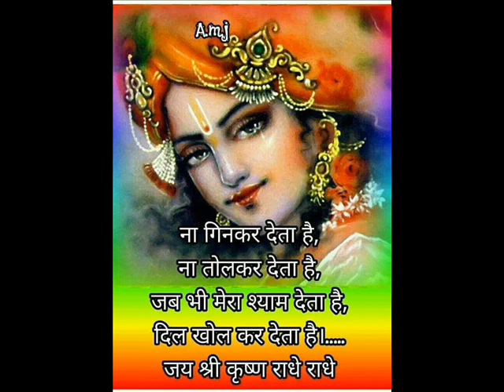चंद्रकांता संतीति - - 76